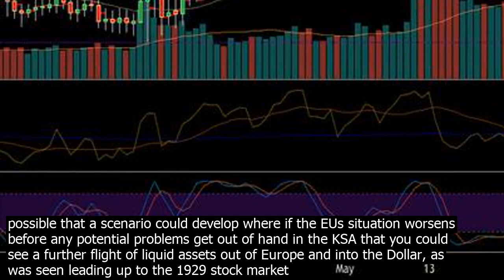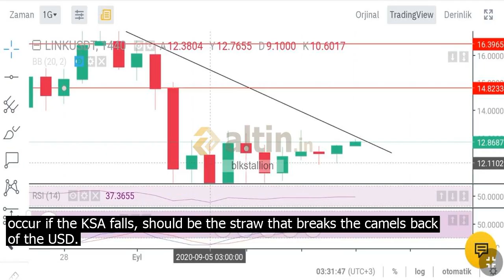Was reichsmark worth in us dollars during ww bitcoin dominance kaç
, it will. In fact if you study history you would know that it is inevitable. No fiat currency has ever survived just as no dominant sovereign state has, in the end, ever repai.d their national debt. I would even suggt this could happen, and is even likely to happen, within the next 10 or 20 years. Here is why  The US Dollar, when it was still backed by Gold, became the worlds primary reserve currency after World War II. In 1971, Richard Nixon closed the gold window and this precipitated a serious decline in the value of the Dollar. Nixon was able to save the Dollar by instituting the Petrodollar system that eventually stabilized it and provided a de facto commodity backing in the form of Oil. This also drastically increased global demand for Dollars and so the system was able to step in and act as an effective replacement for the previous gold standard. The power of the Petrodollar system peaked in 1985 and then began what has been a gradual decline in demand for the USD. The value of the USD bottomed out in 1992 and then began a gradual recovery into the early 2000s. In 2001–2002 more major oil exporting countries began accepting payment for oil in currencies other than USD. Further Dollar declines followed that last bottomed in 2008. Intertingly this 2001–2002 Dollar peak was right around the time the last major low in Gold occurred. Now virtually the entire system that has provided a de facto commodity backing for the USD in the form of oil is hanging by a thread, largely dependent on the co.ntinued stability of the royal family in Saudi Arabia. The Dollar has rallied from the lows it last saw during the depths of the 2007–2008 recession but it is still showing a long term pattern of lower highs and lower lows since 1985. 7. If the KSA should fall then any semblance of a commodity backing for the USD will cease to exist. And given the current fragility of the global financial and banking system in the Wt this will likely set off a chain reaction of events that will result in wholesale dumping of Dollars by Asia and the rt of the world for some new currency that is backed by something other than trust. 8. Now it is possible that a scenario could develop where if the EUs situation worsens before any potential problems get out of hand in the KSA that you could see a further flight of liquid assets out of Europe and into the Dollar, as was seen leading up to the 1929 stock market crash, as the US would likely be perceived as a safe, or safer, haven for those assets at that time. But that will likely only set up a phase transition bubble not dissimilar to the Tulip Mania Bubble that occurred in Holland back in the 1600s that would also soon come crashing down. 9. But, in my co.nsidered opinion, the real key now is what happens with the KSA going forward. The decline in the effectiveness of the Petrodollar system as a support for the USD can clearly be seen since 1985. The ultimate demise of that system, which should occur if the KSA falls, should be the straw that breaks the camels back of the USD.